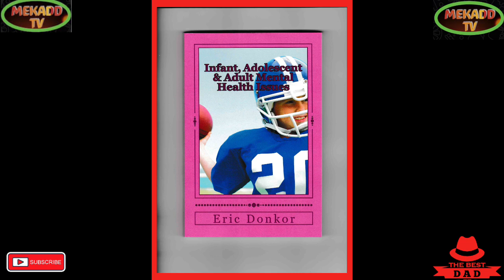news vlogging KING CHARLES ||| WILL NOT ATTEND THE INTERNATIONAL CLIMATE SUMMIT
KING CHARLES ||| WILL NOT ATTEND THE INTERNATIONAL CLIMATE SUMMIT